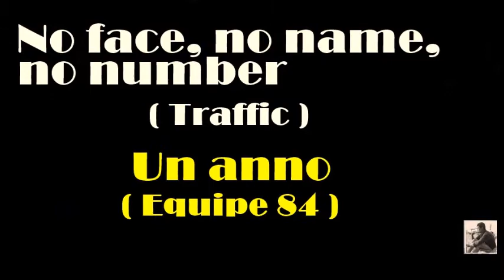No face no name no number - Un anno - Traffic - Equipe 84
Versione originale e versione italiana.